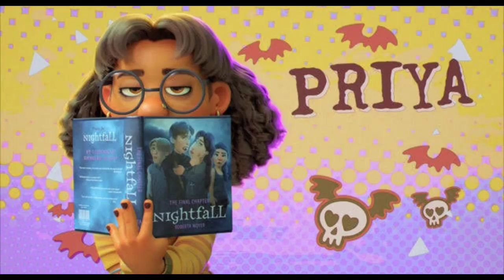priya turning red edit 💕💕